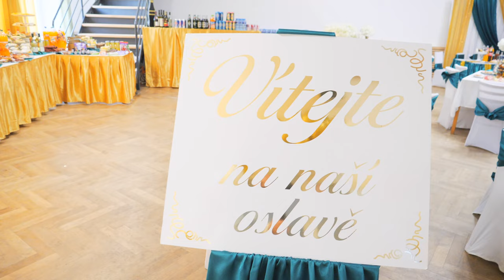Lada Mako 60 oslava Brno